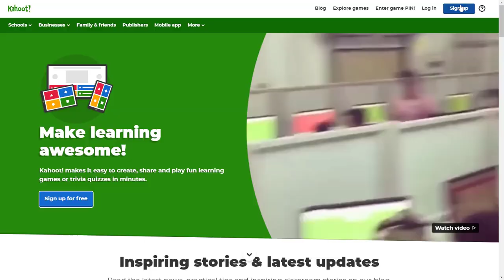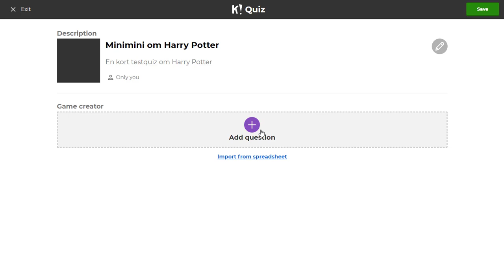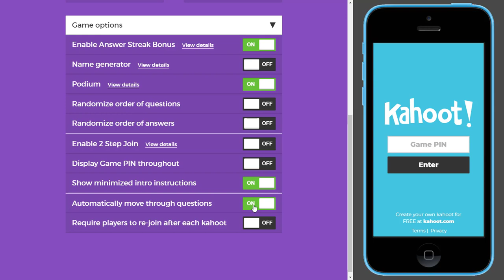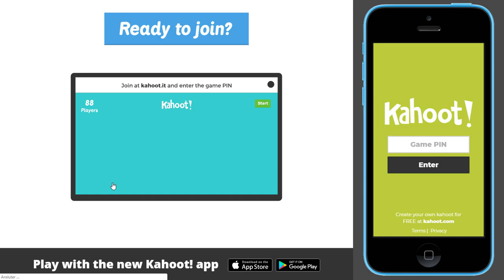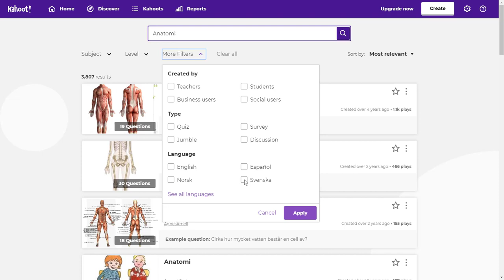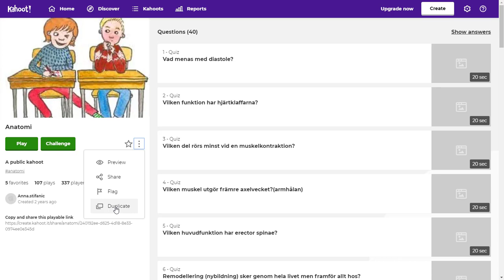Tävling med mobilen (Kahoot)